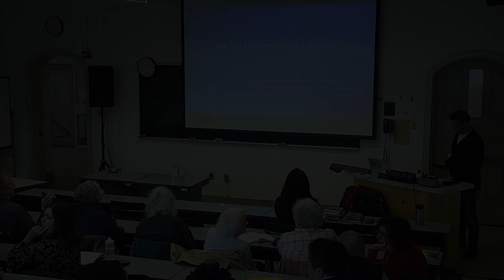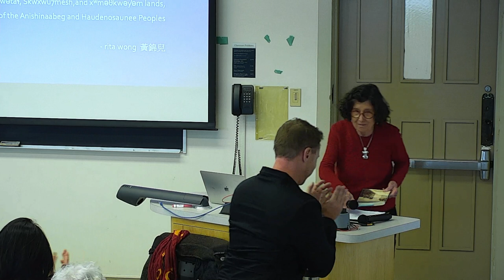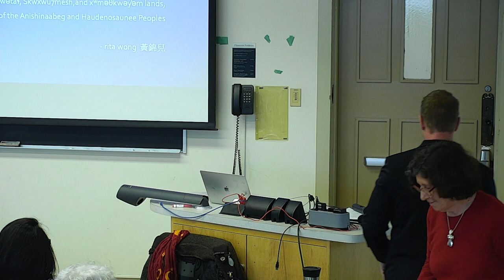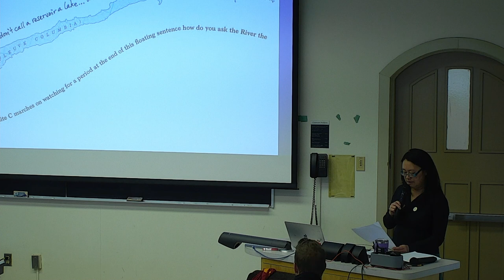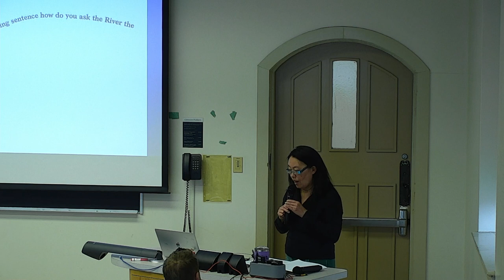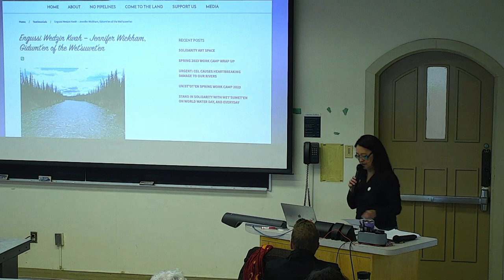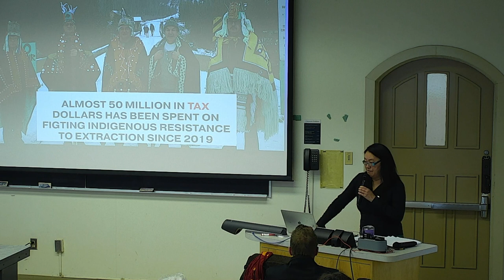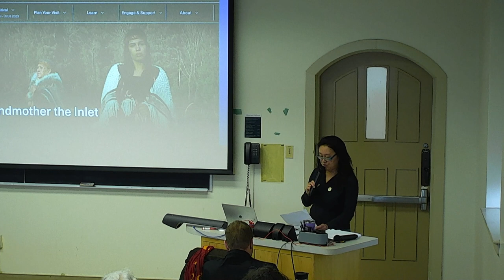Queen's Page Lecture 2023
Featuring author Rita Wong